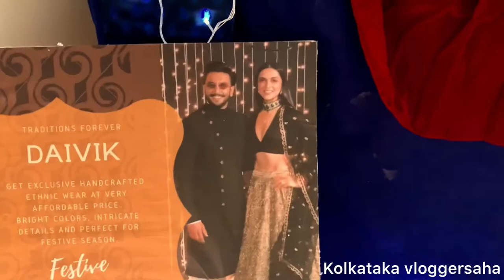Fashion Visual Merchandising Amity University Kolkata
VM Visual Merchandising in college episode 1